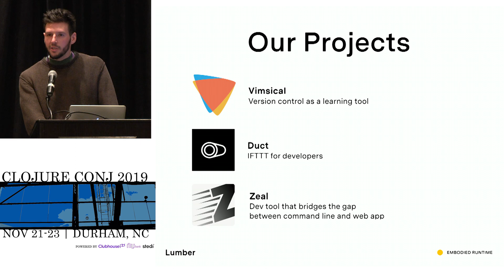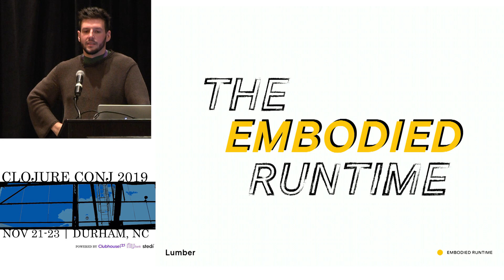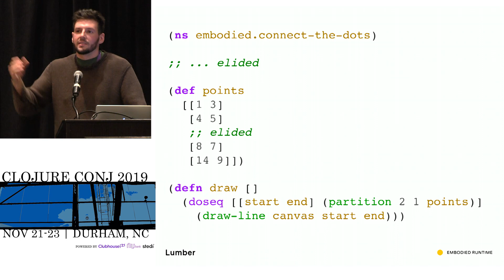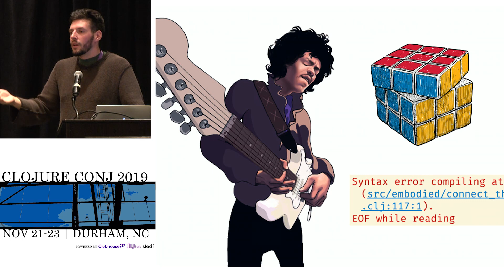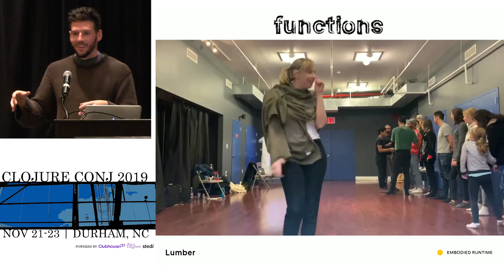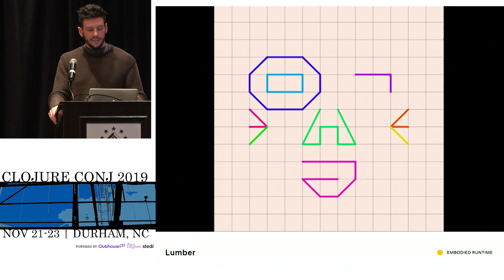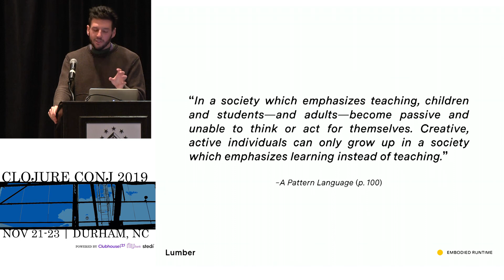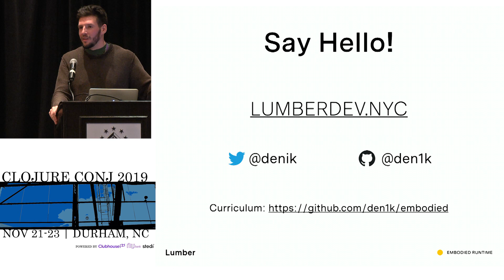The Embodied Runtime - Dennis Heihoff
When we teach programming we usually start with code. We tell beginners that “it runs” but all they see is static text. Add to that the confusion of symbols, syntax and code editors. Does any of the above have to do with comprehending the behavior of a program?

The Embodied Runtime argues that it doesn’t. It’s a new curriculum for teaching programming that uses a few props, physical space and the participant’s bodies to simulate a runtime. People represent data, data-structures, functions etc; they get to experience code by moving in circles for loops and reductions, and from side to side for maps and filters.